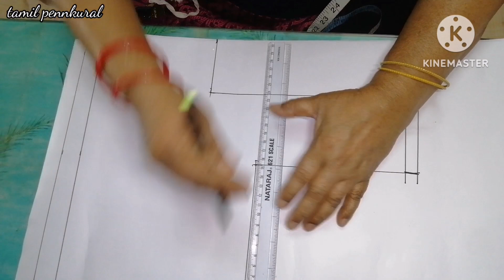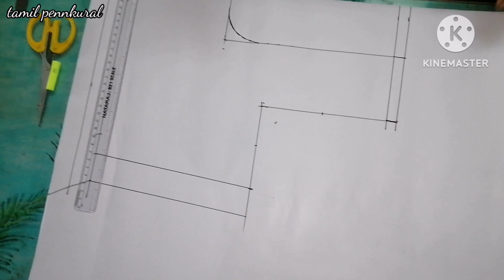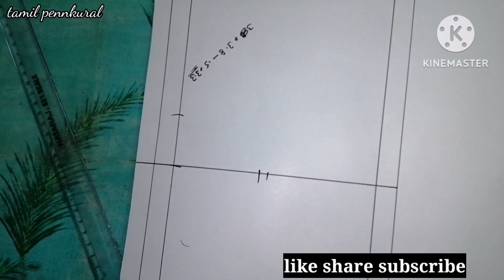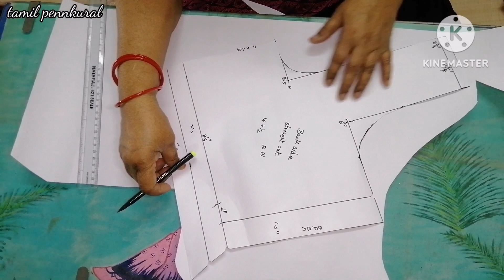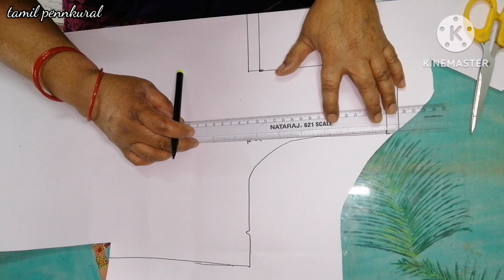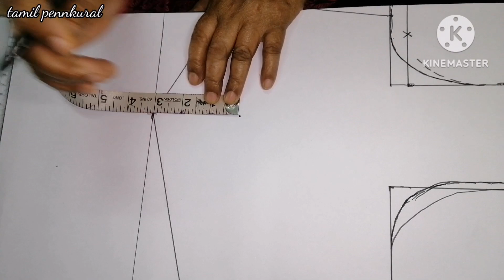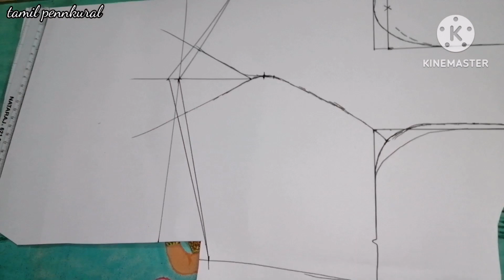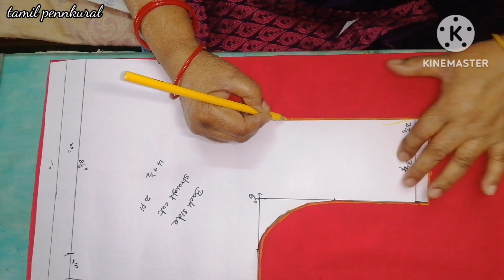பாலூட்டும் தாய்மார்களுக்கு ஸ்பெஷல் பிளவுஸ்/ special blouse for feeding mothers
Hi
     welcome to Tamil pennkural

  special method for feeding mothers blouse cutting video very useful and convenient feeding mother easy cutting and stitching in this blouse

     பாலூட்டும் தாய்மார்களுக்காக முதல்முறையாக ஸ்பெஷலாக வெட்டி தைக்கபட்ட பிளவுஸ் வீடியோ இது ரொம்ப உபயோகமாகவும் சுலபமாகவும் இருக்கும்

ph no and what's app no